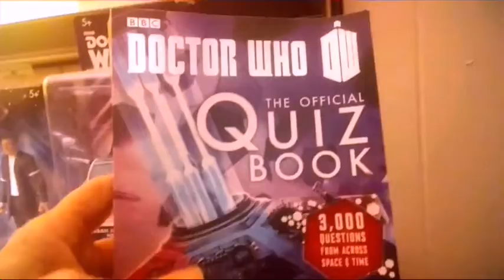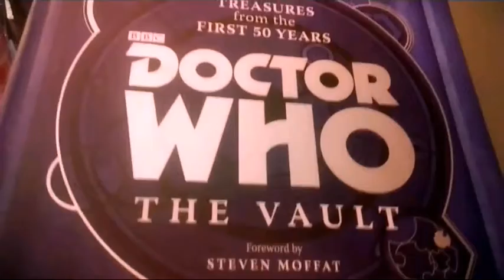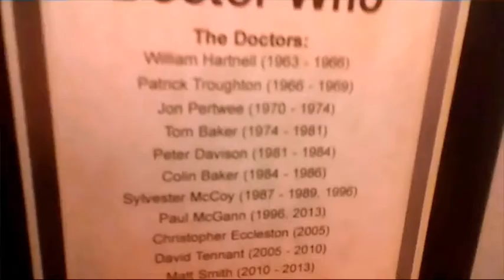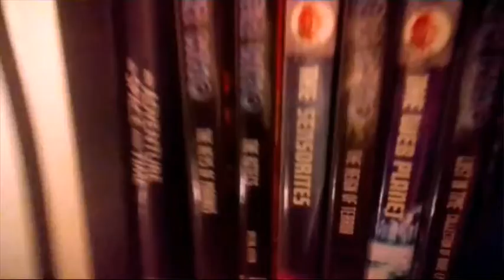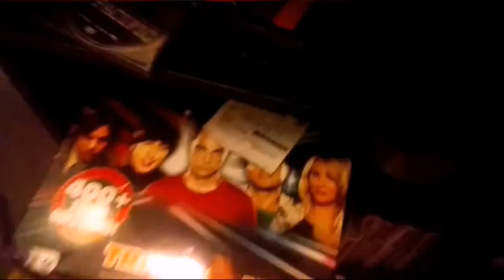My Whovian Collection